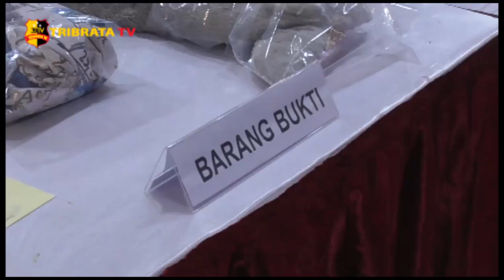POLDA METRO JAYA UNGKAP KASUS PENCURI & PEMERKOSAAN ABG DI BEKASI KOTA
Polda Metro Jaya mengamankan dua pelaku berinisial RP dan AH, terkait kasus pemerkosaan terhadap seorang anak di bawah umur berusia 15 tahun di Bintara, Bekasi Barat.

Kabid Humas Polda Metro Jaya, Kombes Pol Yusri Yunus, mengatakan pemerkosaan terjadi ketika kedua pelaku hendak melakukan pencurian di rumah korban.

Saat itu, AH berperan untuk mengamankan hasil curian, sedangkan RP mengawasi situasi saat beraksi dan RTS memasuki rumah korban.

Saat melakukan aksinya, RTS memanjat tembok belakang rumah korban kemudian masuk lewat ventilasi. Korban sedang tiduran di ruang keluarga, saat itu pula pelaku berniat untuk memperkosa korban.

Tak lama kemudian, petugas kepolisian berhasil meringkus kedua pelaku yang berinisial RP dan AH. Polisi turut mengamankan sejumlah barang bukti di antaranya pakaian korban, boneka milik korban, hingga hasil curian berupa satu unit handphone merek Samsung.

Akibat perbuatannya, RP dan AH dikenakan Pasal 365 ayat 2, Pasal 285, kemudian dikenakan Pasal 76D UU Perlindungan anak dan Pasal 480 dengan ancaman lima tahun penjara.

Tim Liputan : Supriyadi
Melaporkan.